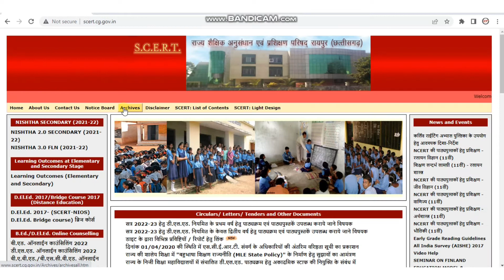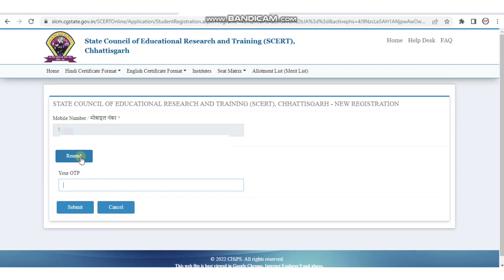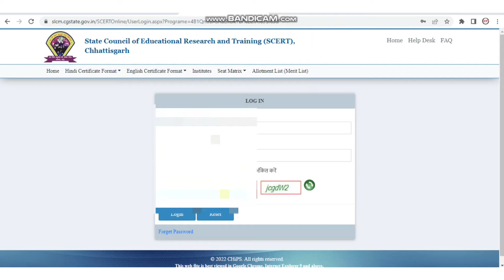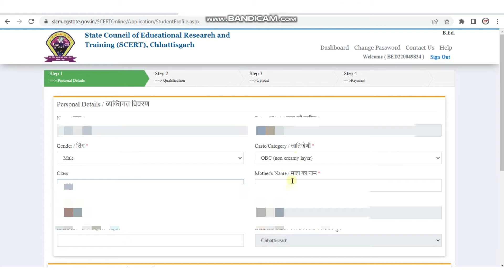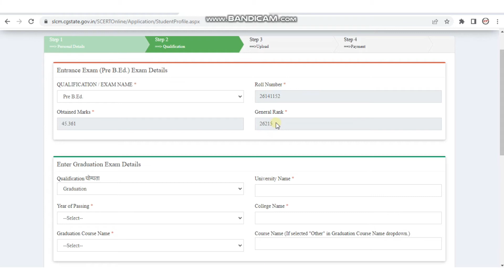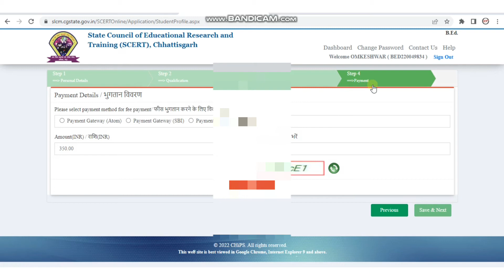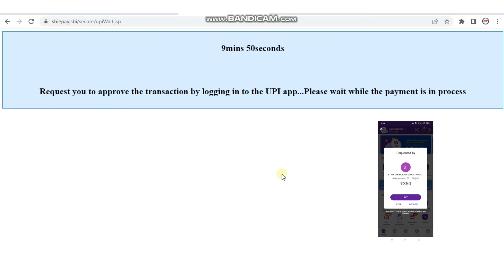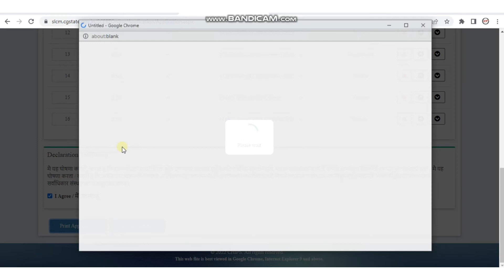CG B.Ed Counseling 2022 || B.ED Counseling Kaise Kare 2022 | B.ed Me Kitna Fees Lagta Hai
tag
cg bed counselling 2022
cg bed syllabus 2022
cg bed entrance exam 2022
cg bed counselling form kaise bhare 202cg bed counselling form kaise bhare 202cg bed counselling form kaise bhare 202cg bed counselling form kaise bhare 2022
cg bed fees 2022
cg bed counselling kaise karecg bed online form 2022cg bed result 2022cg bed previous year question papercg bed entrance exam 2022 preparation